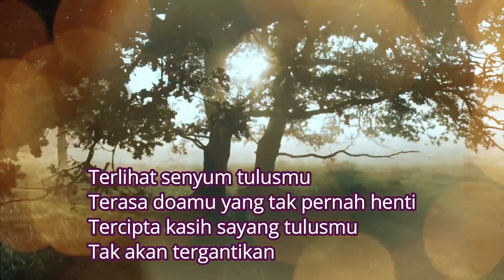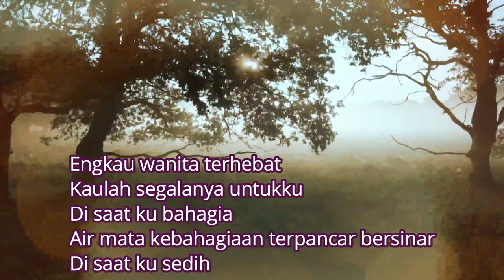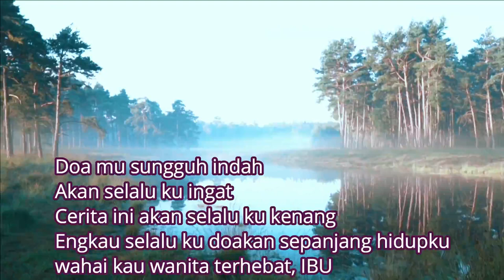Puisi, Bundah || I LOVE Bundah By AB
puisi buat bundah tersayang yang sudah tiada. semoga bahagia disana bundah .